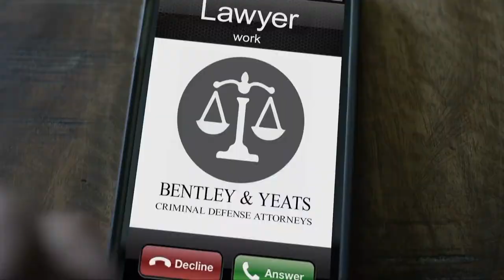BHS Boys Basketball Vs. New Bedford 1-10-17